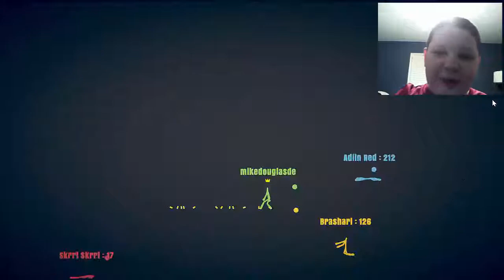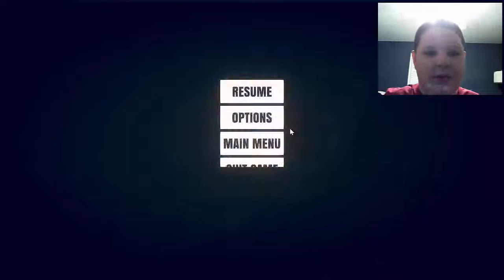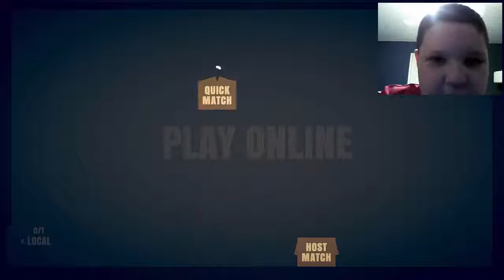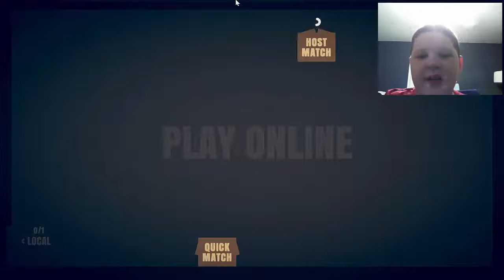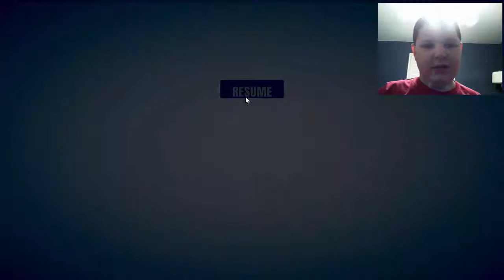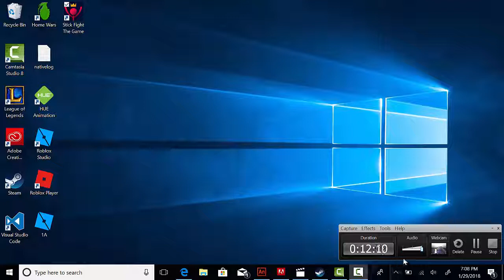STICK FIGHT!!!!!!!!!!!!!!!!!!!!!!!!!!!!!!!!!!!!!!!!!!!!!!!!!!!!!!!!!!!!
R.I.P XO